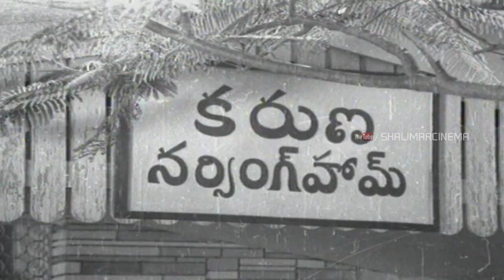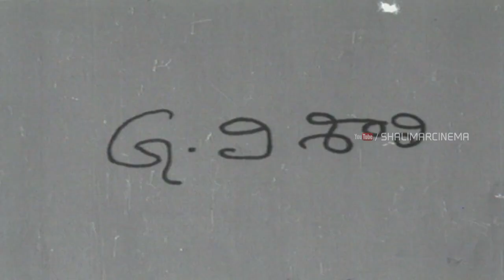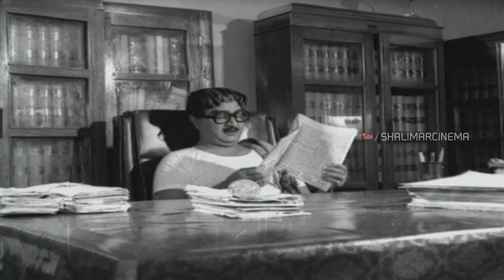Jyothi { జ్యోతి సినిమా }Full Length Telugu Movie || Jayasudha, Murali Mohan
Jyothi is a 1976 Telugu Movie Starring Murali Mohan and Jayasudha plays a lead roles Directed by K. Raghavendra Rao. Produced by Kranthi Kumar and Music Composed by K.Chakravarthy.